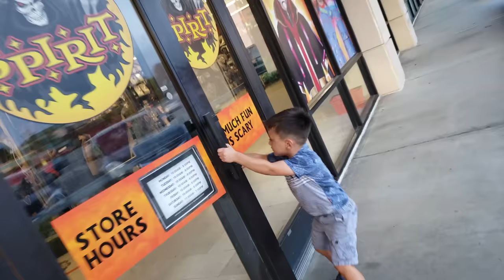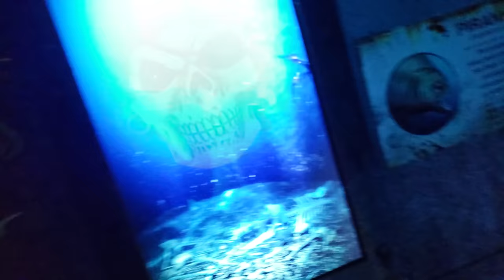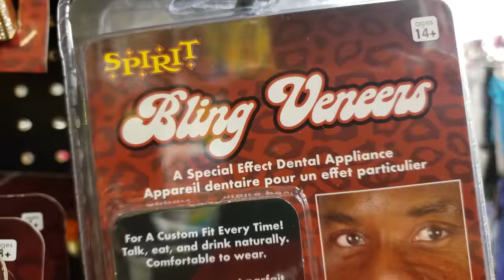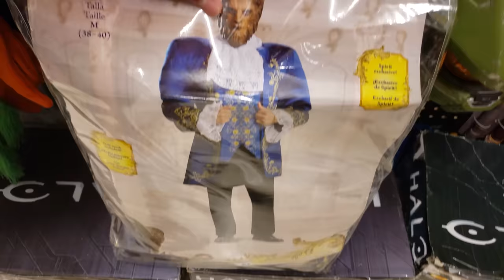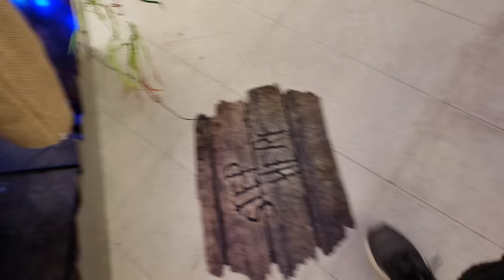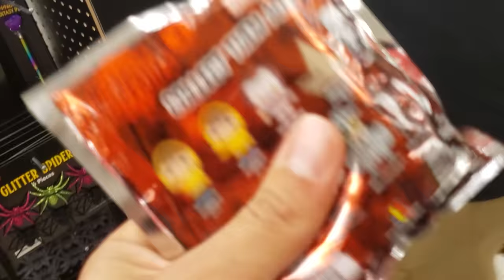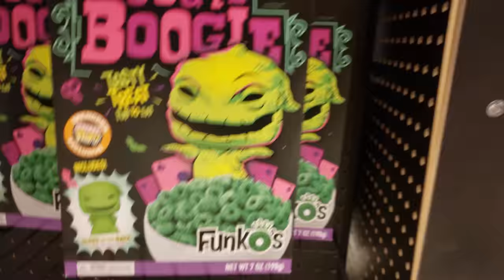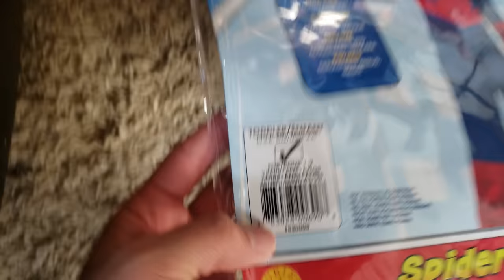Spirit Halloween Shopping Challenge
Who doesn't love a good trip to Spirit Halloween?
PS: This came down so now it's back up ... Re-Enjoy!